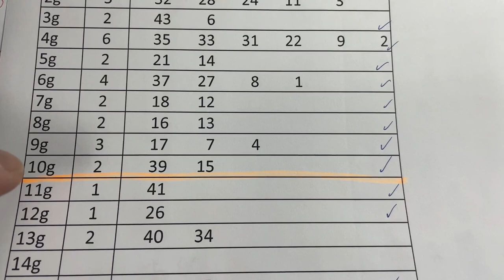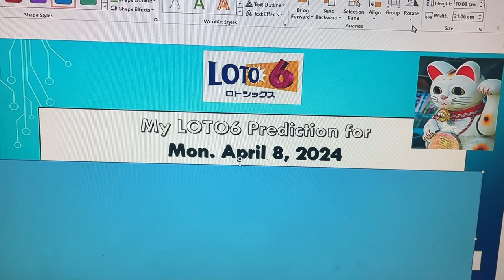My ロト6 prediction for Mon. April 8, 2024-My prediction captured 4/6 plus the bonus.